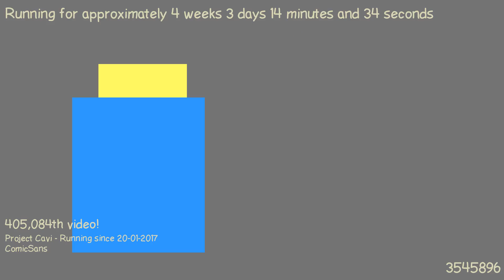1487629122 - Webdriver Cavi - O